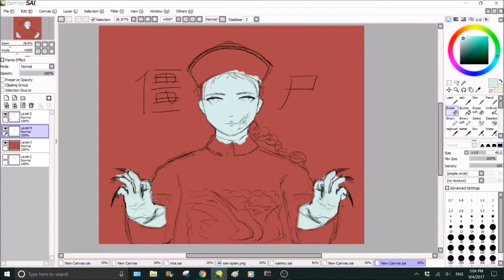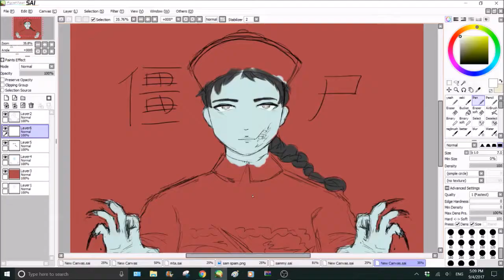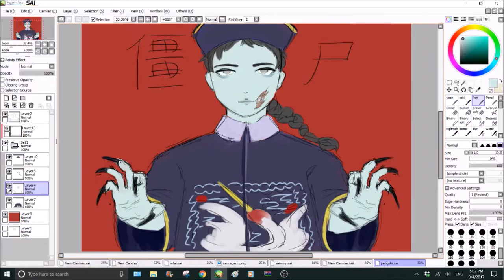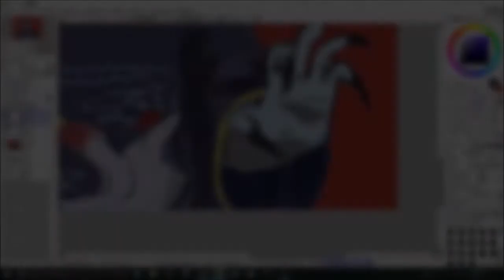jiangshi speedpaint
new oc???

total time: 1 hr